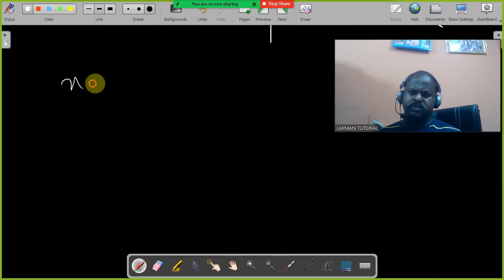class ix linear equation graph 2